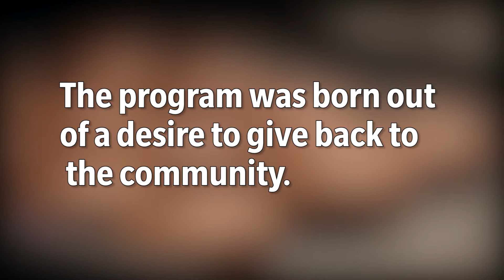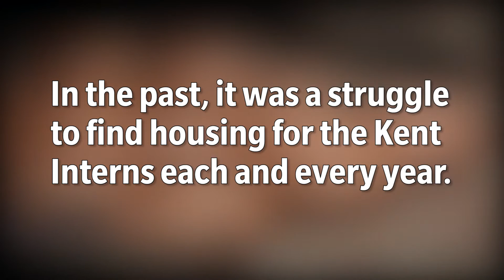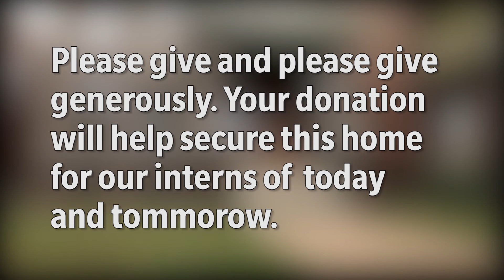2016 Fund-A-Need Video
This video shows the importance of having a house that our Kent Interns can call home.